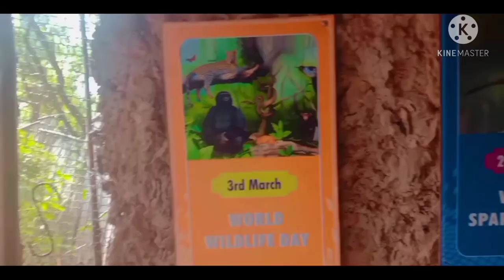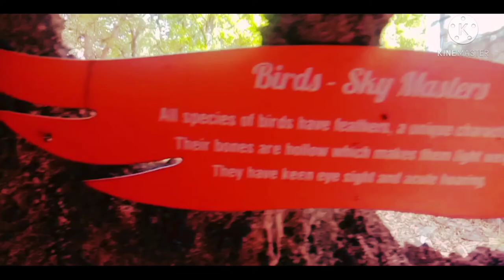VLOG 03||After Covid visit zoo🐅🦍🐒||CHATBIRZOO BANUR(PUNJAB)||VoHrAs VlOg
HEY GUYS
HOW ARE U ALL  I hope you all are absolutly fine

sooo friends jo ZOO jaa rha hai plzz apna mobile sath rkhe ya debit card (ATM card) sath rkhe because covid ke baad hand to hand payment was closed.
only UPI OR ATM CARD will accept..

Entry fee

[3 to 12 years fee -40rs
[12 to above fee-80rs
nd for camera nd video camera will chargeable]

nd please dont spread plastic in zoo nd dont tease animals nd its request plzzzz visit birds house its amazing thing in zoo..

thanku for watching the vlog if u like vlog plzz hit the like button nd press the subscribe button nd bell icon nd comment down below do support nd you can follow me on instagram nd facebook also the link was down below.

Do Support👍🏻👍🏻👍🏻👍🏻